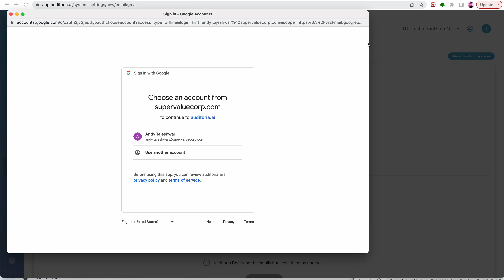Google OAUTH verification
Google OAUTH verification page